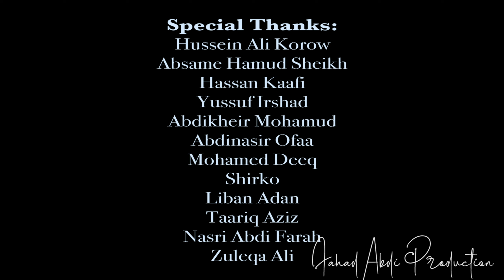Nasiib Ali | Fartuun Tolmoon Gacaladeyday | Abdirizak & Fartun Farewell Party